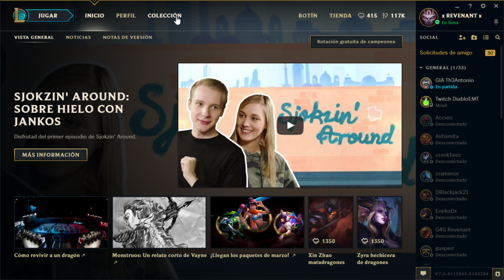IN SHACO WE TRUST | Ranked - El anticarro PARTE 2 xDDD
Runas y maestrías al final del vídeo!!!

Viva Manín.